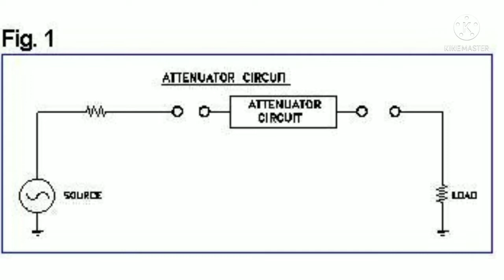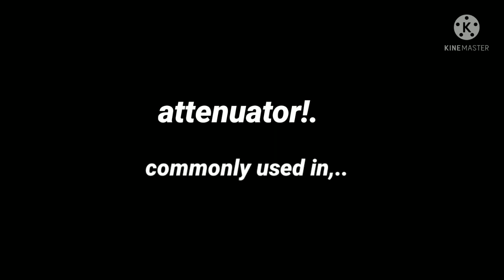What is attenuator? explain easiest way!..Electro Education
What is attenuator? explain easiest way., with example..What is attenuator? explain easiest way., with example..What is attenuator? explain easiest way., with example..Electro Education